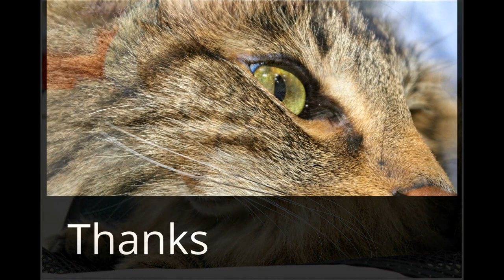cat show VIC 2014 ASFeC